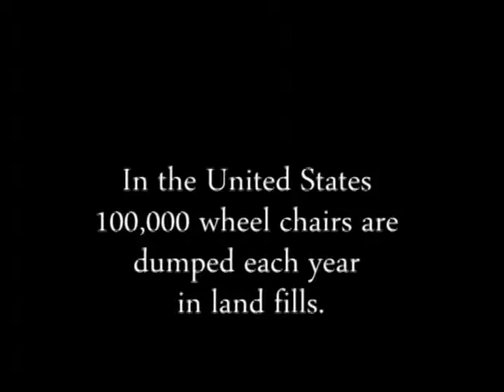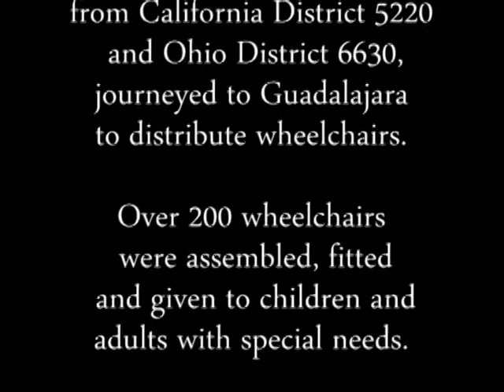Guadalajara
Rotary Wheelchair distribution in Guadalajara